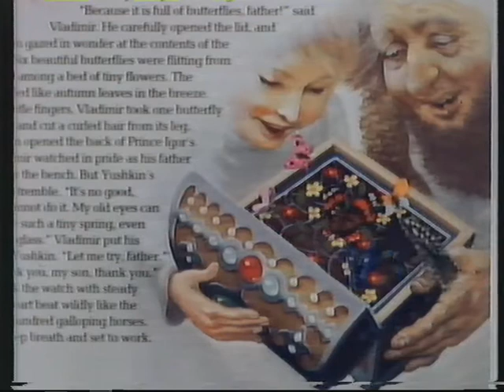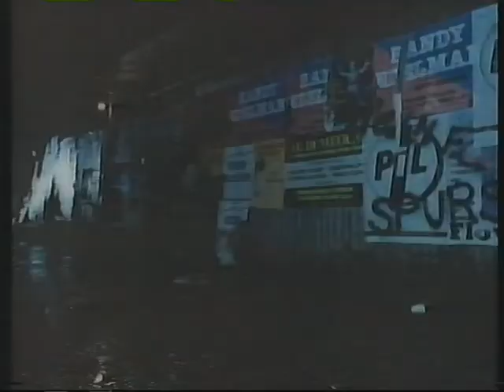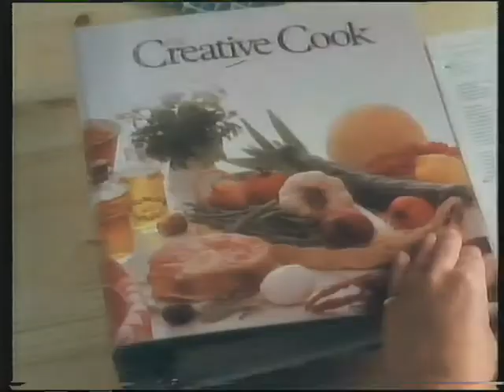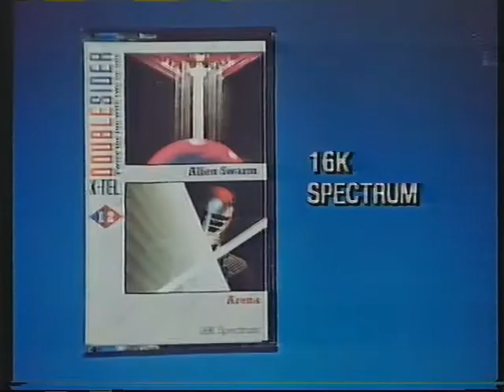Thames TV, January 5, 1984 - Classic Commercials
Classic commercials that originally aired on Thames Television in the UK, on the evening of January 5, 1984. Includes:

1. Chart Trek 1 & 2 Album (featuring Thompson Twins, Marilyn, Roland Rat, Paul Young)
2. Enterprise - British Airways Holidays
3. Storyteller 2 Magazines & Cassettes
4. Harrods Sale
5. Fiat Uno - Car of the Year, 1984
6. AGFA Video
7. Wings Holidays (Rank Travel)
8. The Creative Cook Magazine
9. Sealink (with Clare Francis MBE)
10. KTEL Doublesider Video Games for Spectrum & Vic 20 (It's Only Rock 'n' Roll/Tomb of Dracula, Alien Swarm/Arena, Castle Colditz/Battle of the Toothpaste Tubes, Plague/Alien Demon, Supavaders/Bomber Run)